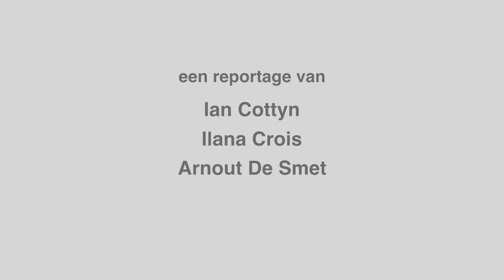kortfilms animatie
Tussen de selectie Belgische kortfilms zaten dit jaar ook twee felgesmaakte animatiefilms, 'Camouflage' en 'Play Boys'.